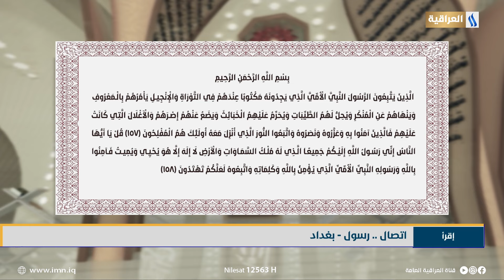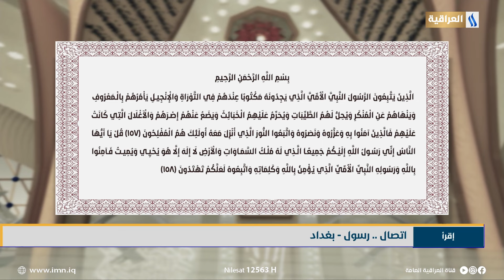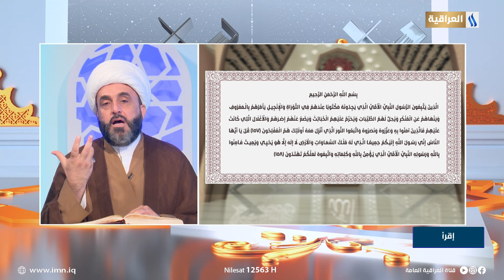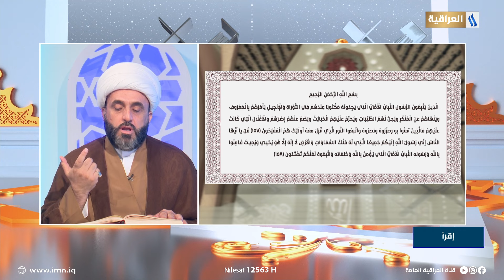إقرأ مع الشيخ علي الدراجي